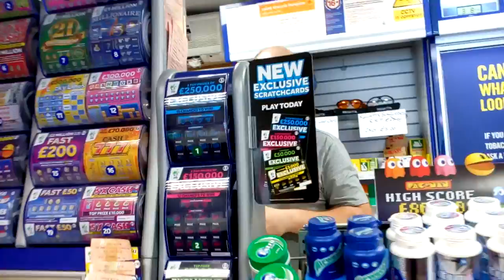Winners cashed & we buy more at Nicky's.. we do Scratchcard game later tonight as well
.Nicky...your Wanted